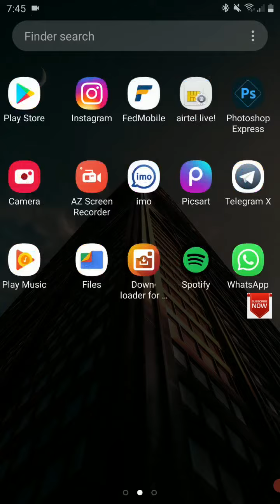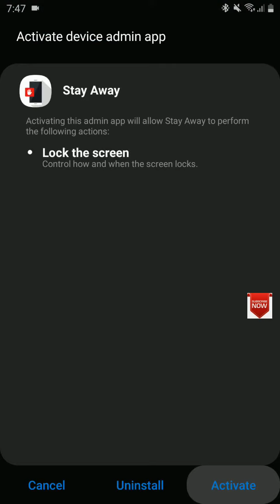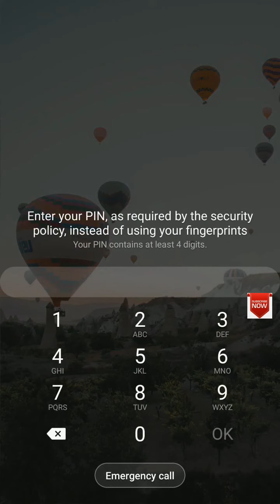How to Reduce Phone Addiction | Within 1 Seconds | How to Reduce Addiction Smart Phone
How to Reduce Smart phone Addiction | Use this app to Lock Your Phone |